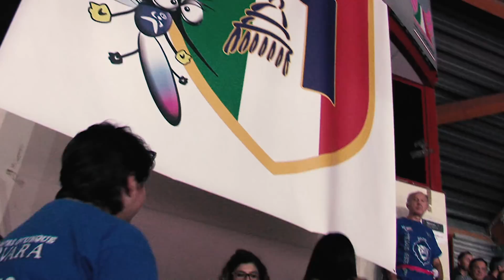Supercoppa Italiana - Video Report